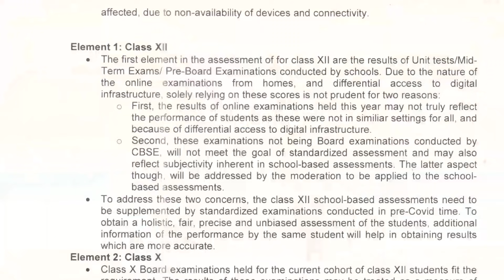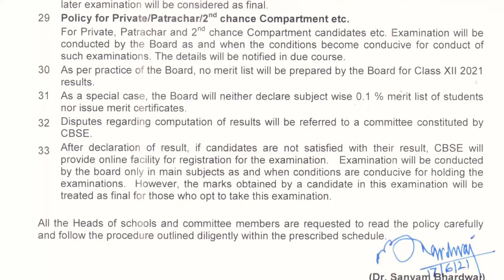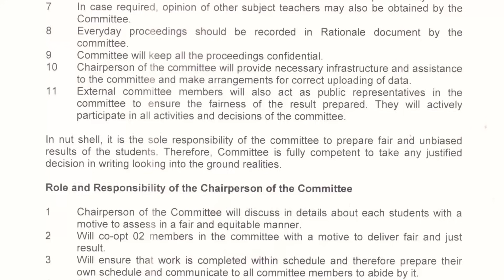BIGGEST NEET UPDATE 🚨 | NEET EXAM POSTPONMENT & EXPECTED DATE | CBSE MARKING SCHEME |XYLEM LEARNING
Xylem Learning App is an exam preparation app, which assists you to prepare for the NEET UG medical entrance examination.
Complete learning application in malayalam for NEET .

NEET 2021 Exam Details in Malayalam | NEET 2021| NEET 2021 Exam Pattern

Details

NEET 2021

NEET 2021 will be conducted in 1st of August 2021 through offline (Pen & paper) mode. NTA (National Testing Agency) is the agency which is responsible for organizing NEET entrance test every year. It is a national level entrance test conducted to offer admission into MBBS /BDS/BAMS/BVSc/BHMS/BUMS/B.P.T/BYNS/BSMScourses.

malayalam latest news,neet exam details in malayalam, what is neet exam in malayalam,neet keralaNEET 2021,Instructions For Perfect Submission of Application, neet 2021 syllabus, neet eligibility criteria 2021, neet 2021 exam date by nta, nta neet, neet entrance exam, neet entrance exam 2021 registration date

neet 2021 syllabus, neet cut off 2020 for mbbs in kerala, neet malayalam news, neet exam malayalam news, neet exam eligibility, neet documents required, NEET application form 2021 neet 2021 documents required neet 2021 documents required malalyalam neet application form 2021